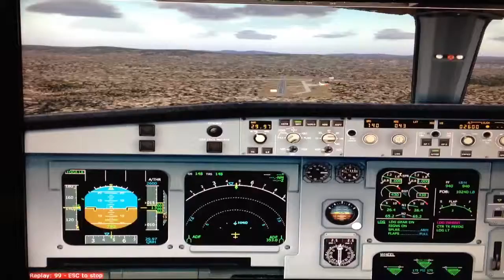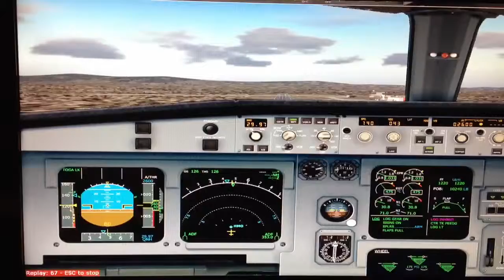VOI Landing @ HMO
Airbus Series Vol. 1 Practice